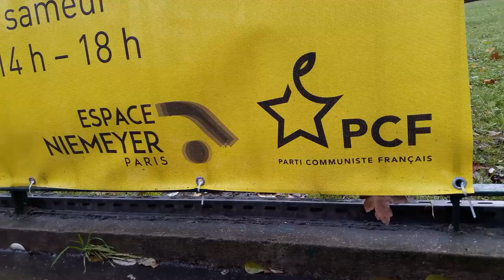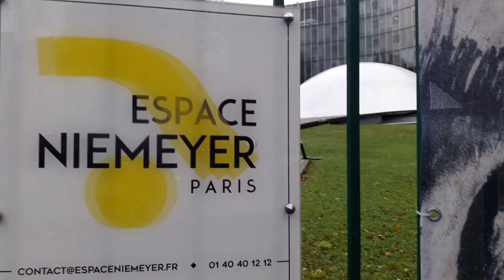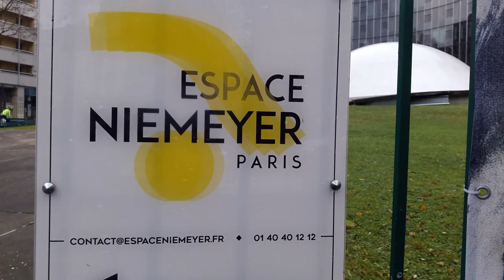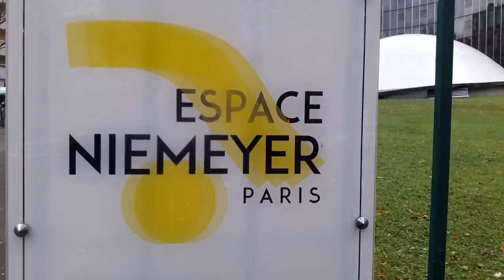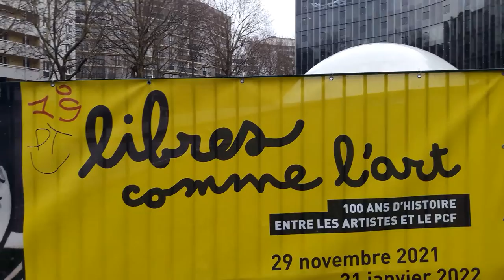PCF Libres comme l'art expo librescommelart 2021 no.1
vidéo 11dec 2021 librescommelart dates du 29 novembre 2021 au 31 janvier 2022
exposition LIBRES COMME L'ART 100 ans d'Histoire entre les artistes et le PCF
+ entrée gratuite mercredi à samedi 14h-18h passsanitaire Pass sanitaire obligatoire
+ paris19 adresse PCF Espace Niemeyer 2 Place du Colonel Fabien Paris 75019 Métro Colonel-Fabien M2 Ligne 2